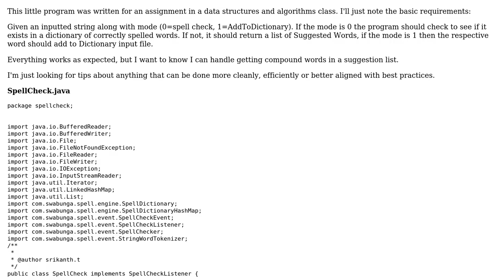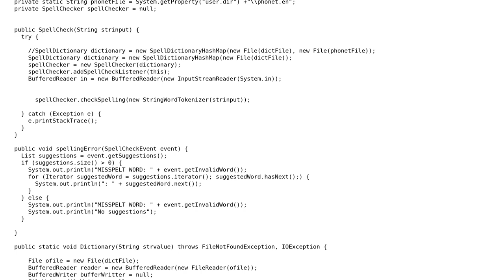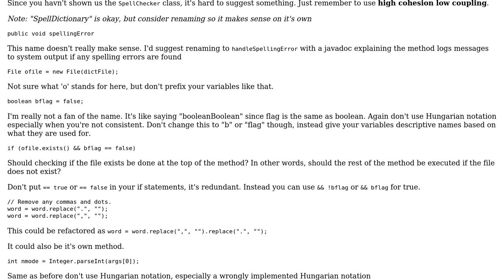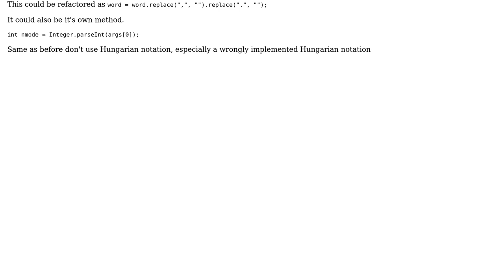Code Review: Getting a compound words list in suggestions using jazz spell check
With thanks & praise to God, and with thanks to the many people who have made this project possible! | Content (except music & images) licensed under CC BY-SA | Music | Images & others | With thanks to user Srikanth Togara user Jamal user dustytrash and the Stack Exchange Network Trademarks are property of their respective owners. You are responsible for your own actions.